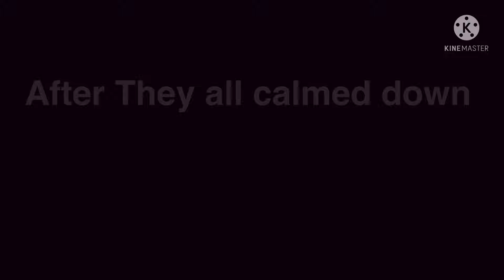Fnaf 2 (withered Animatronics.) reacts to UCN voice lines part/1